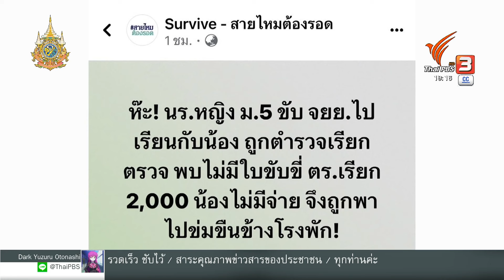ตำรวจข่มขืนนักเรียนหญิง โดนข้อหาหนัก-ให้ออกจากราชการ | Thai PBS News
ผลสอบตำรวจที่ถูกกล่าวหาว่า ข่มขืนนักเรียนหญิง ชั้น ม.5 หลังไม่มีเงินจ่ายค่าปรับใบขับขี่ พบว่ากระทำผิดจริง มีคำสั่งให้ออกจากราชการ และแจ้งข้อหาหนัก ขณะที่ข้อมูลบ่งชี้ว่าจุดเกิดเหตุห่างจากสถานีตำรวจเพียง 200 เมตร